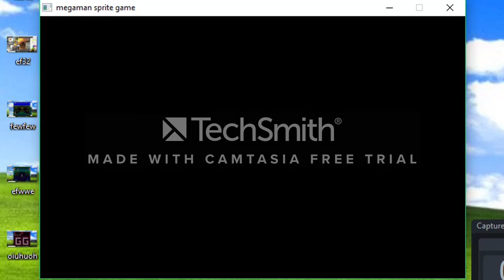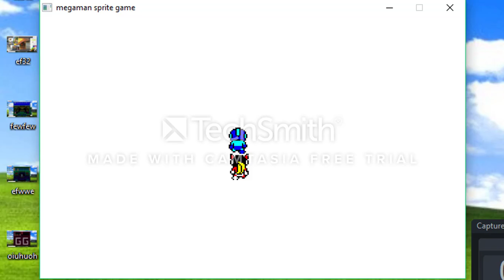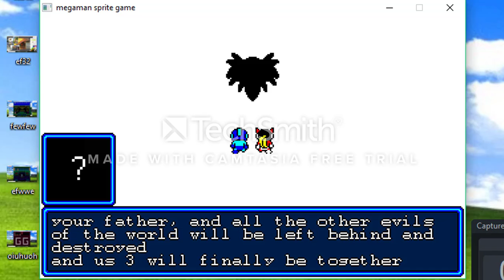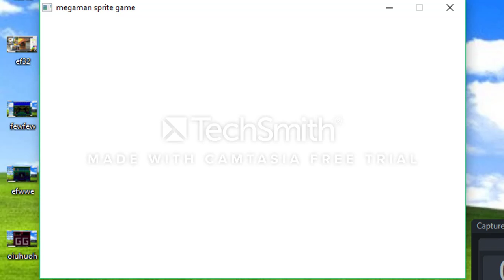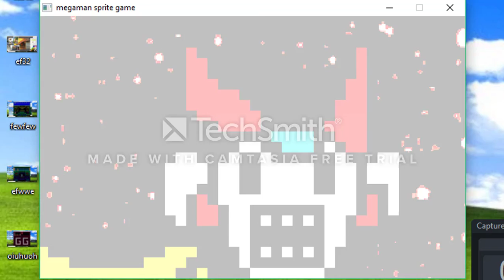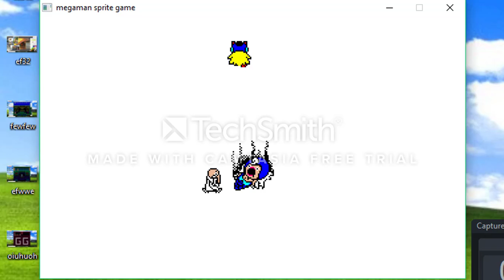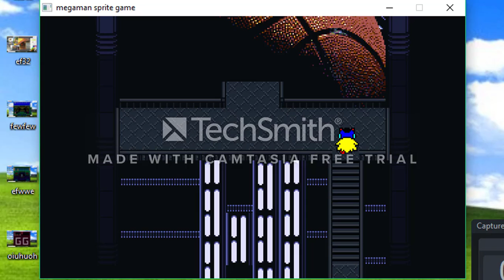GAME THEORY: DR.WILY IS MEGAMAN'S MOM - Let's Play Megaman Sprite Game Part 6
The Year is 2007 but not really. We're just living 2018 like it's 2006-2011 ( the golden ages). This game truly is a beautiful way to do just that and I can die happily just playing it. If anyone wants, you can download it

    There you can keep up to date with my non-youtube projects and see really cute seals.